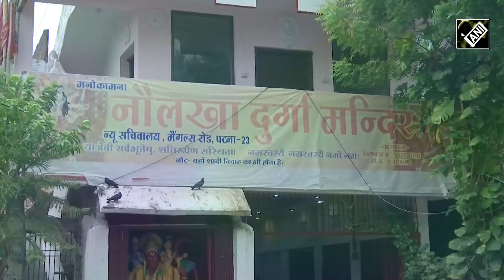Navratri: Patna का एक Mandir, जहां भक्त के दर्शन करने आते हैं दर्शनार्थी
Patna के Naulakha में Durga Mandir में Nageshwar Baba ने अपनी छाती पर कलश की स्थापना की. Navratri के पहले दिन Nageshwar Baba ने माता की पूजा अर्चना की. भक्तों ने माता के जयकारे के साथ 21 कलश नागेश्वर बाबा की छाती पर रखे. नागेश्वर बाबा पिछले 26 साल से अपनी छाती पर कलश स्थापना करते आ रहे हैं